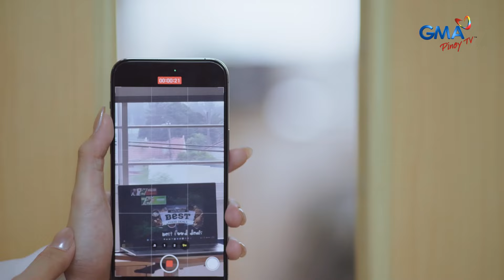Shining Inheritance: Euan, paiibigin si Inna?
Bakit parang may kilig si Inna kay Euan?

Subaybayan ang ShiningInheritance sa GMA Pinoy TV! Bisitahin lang ang para sa detalye!